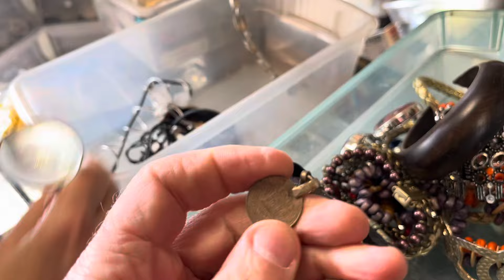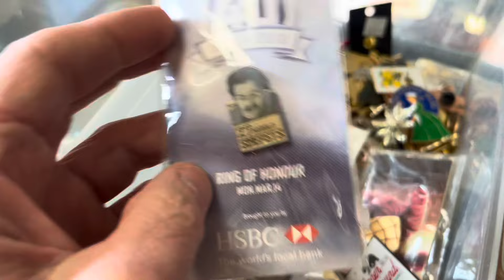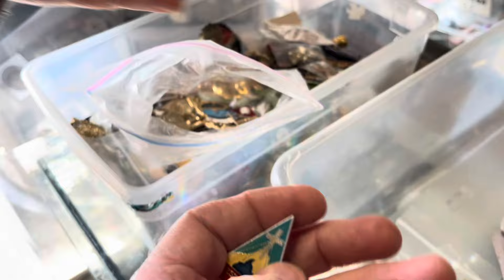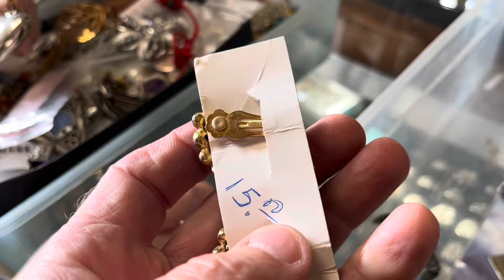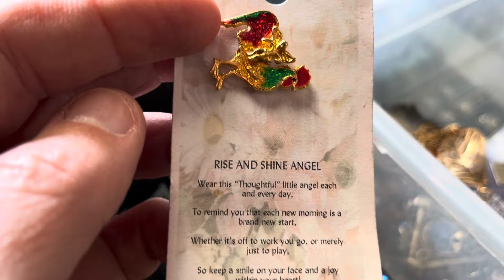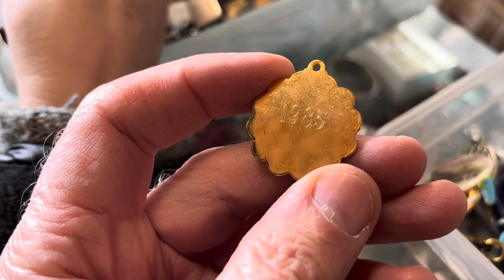ПОИСК СОКРОВИЩ!!!МЫ В ВИНТАЖНОЙ ЛАВКЕ!!!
Здравствуйте,друзья!В это воскресенье были мы в винтажной лавке и провели там три часа,все заснять мы не могли,но нашли очень много интересного,что осталось за кадром!В последующих видео мы покажем,что же нам удалось найти!Приятного просмотра!!!